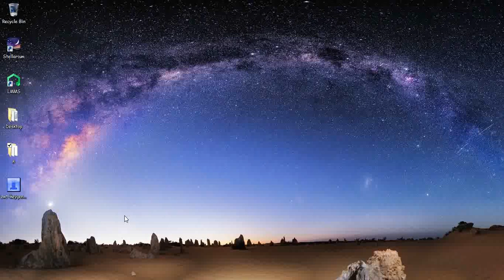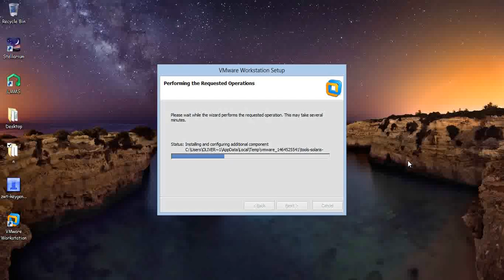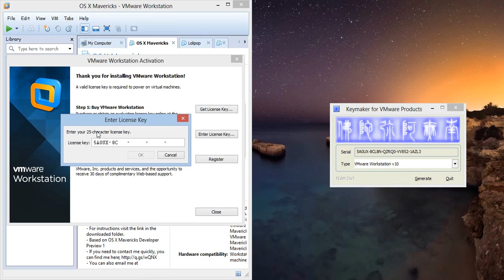Cara Instal VMware Workstation (Full Version) di Windows 7/8/8.1 & 10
[wiki]

VMware Workstation adalah sebuah perangkat lunak mesin virtual (Virtual Machine) untuk arsitektur komputer x86 dan x86-64 dari VMware, sebuah bagian dari EMC Corporation. Perangkat lunak ini digunakan untuk membuat banyak x86 dan x86-64 komputer virtual dan digunakan secara simultan dengan sistem operasi yang digunakan. Setiap mesin virtual tersebut bisa menjalankan sistem operasi yang dipilih, seperti Windows, Linux, varian BSD dan lain sebagainya. Dalam arti yang sederhana, VMware workstation bisa menjalankan banyak sistem operasi secara simulatan dengan menggunakan satu fisik mesin.

[credit]
- VMWare Workstation 10 [software]
- Noisetrade [sound]